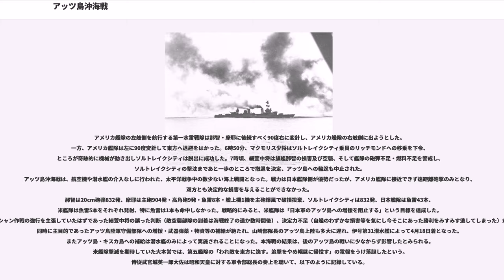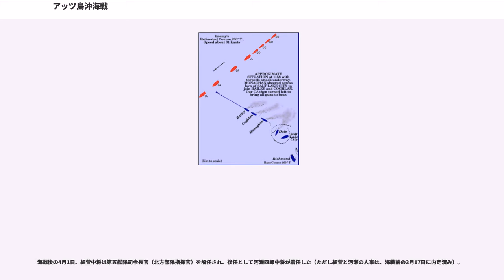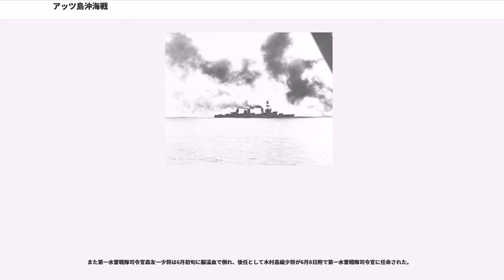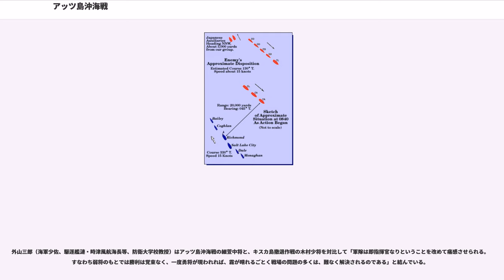アッツ島沖海戦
アッツ島沖海戦（アッツとうおきかいせん）は、第二次世界大戦中にコマンドルスキー諸島近海で起きた日本海軍とアメリカ海軍との間の海戦。連合国軍側の呼称はコマンドルスキー諸島海戦（"Battle of the Komandorski Islands"）。

アッツ島沖海戦、連合軍側呼称コマンドルスキー諸島海戦は、1943年（昭和18年）3月26日（現地時間）3月27日（日本時間）にアリューシャン列島近海で行なわれた海戦。
アメリカ海軍は日本軍のアッツ島方面への輸送を阻止しようとして艦隊を派遣、日本軍輸送船団を護衛する第五艦隊との間で昼間水上戦闘となった。日本艦隊の稚拙な指揮により、米艦隊は退避に成功した。また第五艦隊は海戦後に幌筵島へ帰投したため、アッツ島への輸送作戦も失敗に終わった。これ以降、アリューシャン方面における日本軍の輸送作戦はきわめて困難になる。本海戦の結果は、アッツ島玉砕の遠因となった。

日付変更線をまたいで行われた海戦なので資料によって日付と時刻にズレがある。日本側の記録がUTC+9を使用しているのに対してアメリカ側はUTC-10を使用しており、19時間の時差がある。
1942年（昭和17年）6月上旬、日本軍はミッドウェー島の占領をめざすミッドウェー作戦の一環としてアリューシャン作戦を発動、アッツ島、キスカ島を占領した。日本軍は輸送作戦を繰り返し行い、両島の守備を強化していった。一方のアメリカ軍は、空襲と、潜水艦の投入によって日本軍に対抗した。
一例として、7月5日の海戦では駆逐艦霰がキスカ島沖でアメリカ潜水艦グロウラーの雷撃で沈没、同潜水艦により不知火と霞が大破した（同日、近海で駆逐艦子日が潜水艦トライトンにより沈没）。
同年10月17日にはキスカ島沖にて駆逐艦初春と朧が空襲を受け朧が沈没、初春が大破した。また輸送船も多数撃沈された。同年10月下旬、日本軍はアッツ島を再占領して防備強化を開始したが、飛行場の設営と防備強化はなかなか進まなかった。

1943年（昭和18年）1月下旬、アメリカ軍はキスカ島南東のアムチトカ島に飛行場を建設し、空襲を強化した。
また、2月にはチャールズ・マクモリス少将が指揮する艦隊が進出し、日本軍の輸送船を攻撃しはじめる。2月19日、米艦隊はアッツ島を砲撃し、翌日にはアッツ島輸送に従事中の輸送船「あかがね丸」を重巡洋艦インディアナポリスが撃沈した（あかがね丸事件）。

このため、この方面を担当する日本海軍の第五艦隊（司令長官細萱戊子郎中将、参謀長大和田昇大佐）は、輸送船の護衛と米艦隊の撃滅に従事することになった。3月10日、第二十一「イ」船団（特設水上機母艦君川丸、輸送船粟田丸、崎戸丸）は重巡洋艦2隻（那智、摩耶）・軽巡洋艦2隻（多摩、木曽）・駆逐艦（若葉、初霜、雷、電、薄雲）の護衛の下でアッツ島に到着、輸送を成功させた。

続いて3月22日、第二十一「ロ」船団（輸送船浅香丸、崎戸丸、三興丸）が重巡2隻（那智〈第五艦隊旗艦〉、摩耶）と第一水雷戦隊（司令官森友一少将）等に護衛されて幌筵島を出航した。この船団には新任のアッツ島守備部隊隊長山崎保代陸軍大佐が同乗していた。

マクモリス少将も日本軍の輸送を予想し、本海戦の数日前から重巡洋艦ソルトレイクシティなどからなる艦隊でアッツ島沖をしていた。

日本艦隊は天候悪化のためアッツ島突入を1日おくらせ27日と決定、また日本艦隊主力は合同できなかった第二護衛部隊（駆逐艦〈薄雲〉、輸送船〈三興丸〉）との合流をめざし、27日午前2時に一旦反転した。当時の日本艦隊は主隊（第二十一戦隊〈那智、摩耶、多摩〉、第21駆逐隊〈若葉、初霜〉）、護衛部隊（第一水雷戦隊〈阿武隈〉、第6駆逐隊〈雷、電〉）、「ロ」船団（浅香丸、崎戸丸）という区分である。

3月27日未明、アッツ島とカムチャッカ半島の中間海域で、重巡（那智、摩耶）・軽巡（多摩、阿武隈）・駆逐艦（第21駆逐隊〈若葉、初霜〉、第6駆逐隊〈雷、電〉）及び輸送船2隻（浅香丸、崎戸丸。アッツ島守備部隊隊長山崎保代陸軍大佐同乗）からなる日本艦隊（重巡2、軽巡2、駆逐艦4、輸送船2）と、重巡ソルトレイクシティ、旗艦/軽巡リッチモンド、ラルフ・S・リッグス大佐指揮下駆逐艦4隻（ベイリー、コグラン、デイル、モナガン）からなるアメリカ艦隊（重巡1、軽巡1、駆逐艦4）は、互いを警戒していて偶然遭遇した。
連合国軍艦隊が日本軍輸送船団を撃滅しようと進撃し、これを日本軍護衛艦隊が阻止・邀撃しようという点で、スラバヤ沖海戦と似た状況であった。北方へ向かう日...